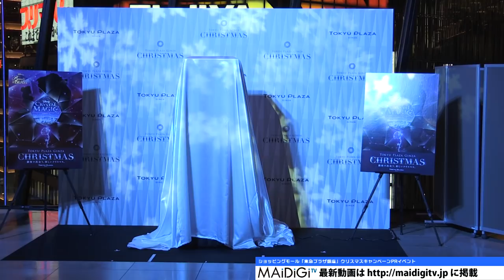藤本美貴、エレガントな黒ワンピ姿で「大人の雰囲気」 「東急プラザ銀座」クリスマスキャンペーンPRイベント1 Miki Fujimoto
タレントの藤本美貴さんが11月28日、ショッピングモール「東急プラザ銀座」（東京都中央区）で開かれたクリスマスキャンペーンのPRイベントに登場。スイスのラグジュアリーブランド「BALLY」の黒のワンピースに、ビッグシルエットの黒コートを羽織った姿で、「エレガントで、大人な雰囲気」と話した。

　今年3月にオープンし、初のクリスマスを迎える同施設では、東急グループとディズニーがコラボしたクリスマスプロモーションの一環で、来春実写映画が公開される「美女と野獣」のキーとなる「運命の赤いバラ」をモチーフにしたクリスマスの装飾を館内に展開。この日は、バラが咲き誇るラストシーンをイメージした巨大なクリスマスリースが公開された。ほかに、ヒロイン・ベルと野獣の城を描いた高さ3.6メートルのクリスマスツリー（地下1階）やベルと野獣がダンスする名シーンのフォトスポット（屋上）などでクリスマスムードを盛り上げる。展示は12月25日まで。

Miki Fujimoto: "Mature sense" in elegant black onepiece     "Tokyu Plaza Ginza" Event to promote Christmas Campaign 1

Media personality Miki Fujimoto took part in the event to promote Christmas campaign held in shopping mall "Tokyu Plaza Ginza" (Chuo-ku, Tokyo) on November 28. Wearing the black one-piece of Swiss luxury brand "BALLY" under a big silhouette black coat, Fujimoto brought an "elegant and mature sense".

In the shopping mall opened from March this year, and will welcome its first Christmas, as part of the Christmas promotion collaboration between Tokyu Group and Disney, the Christmas decoration in the motif of the "Enchanted Rose" of "Beauty and the Beast", whose live-action movie will be released next spring, was arranged indoors.